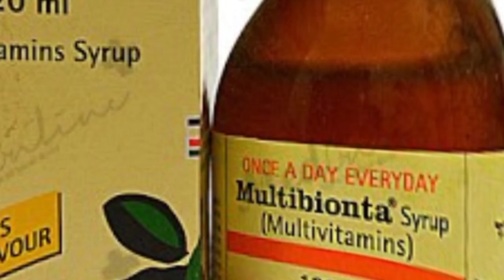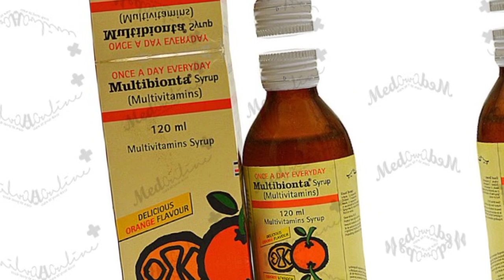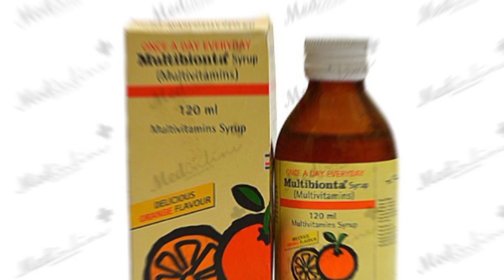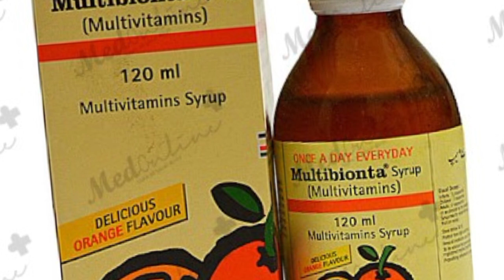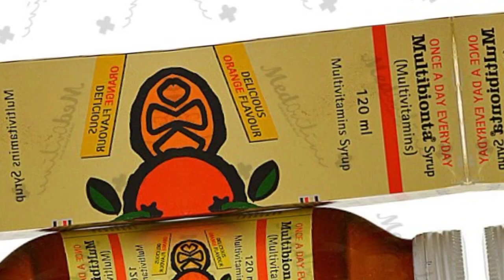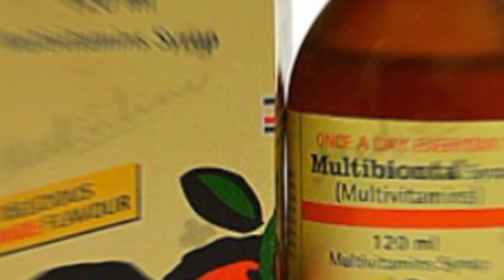Multibionta Syrup Benefits | Mutibionta Syrup Uses In Urdu | Multibionta syp kay fayda or naqsan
Multibionta Syrup Benefits | Mutibionta Syrup Uses In Urdu

In this video i will review multibionta syrup which is a multivitamin syrup used to treat vitamin deficiency and health problems related to these vitamin deficiencies like hair loss,bleeding gums,anaemia,fatigue etc.I will talk about multibionta syrup benefits uses and side effects.I will also explain about its dosage and how to use multibionta syrup.So here is full honest review of multibionta syrup hope you will like it.